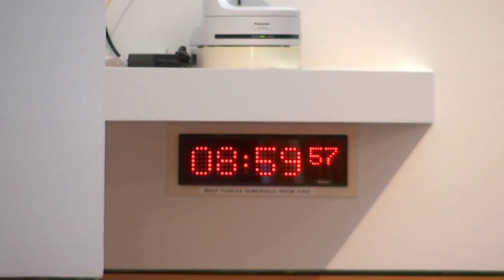Net Zero, Energy and Transport Committee - 28 February 2023